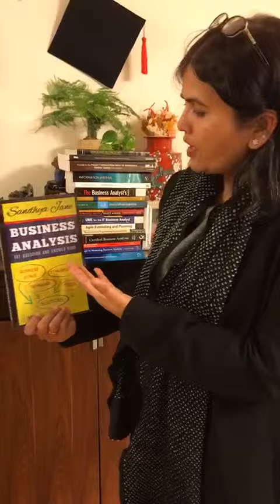Business Analysis: The Question and Answer Book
This video provides details of Business Analysis book that is suitable for aspiring as well as experienced business analyst. This is useful for preparing for certification examinations, job interviews and strengthening the Business Analysis concepts.